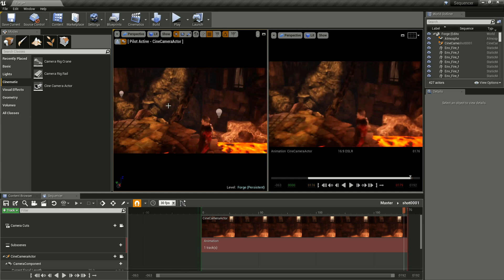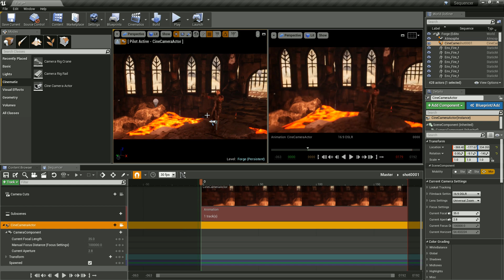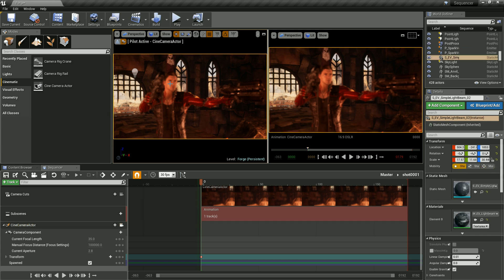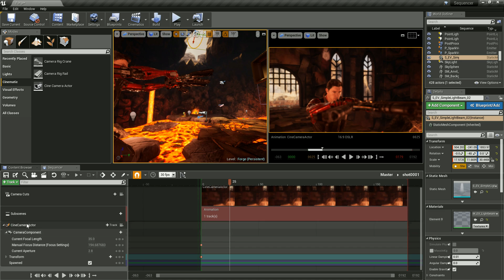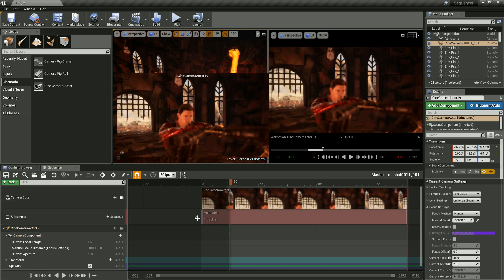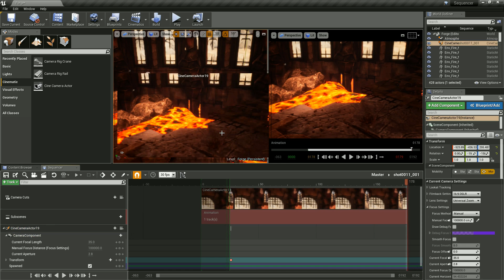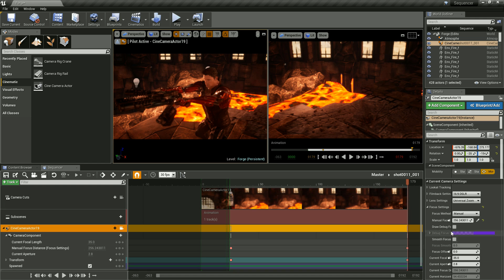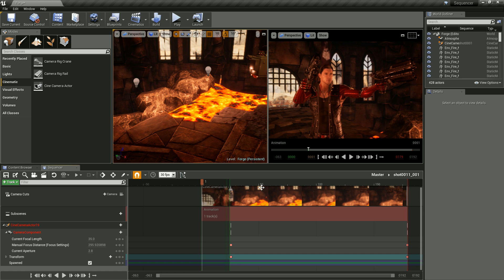Unreal Engine 4 Tutorial #56 - Cameras [GERMAN/DEUTSCH]